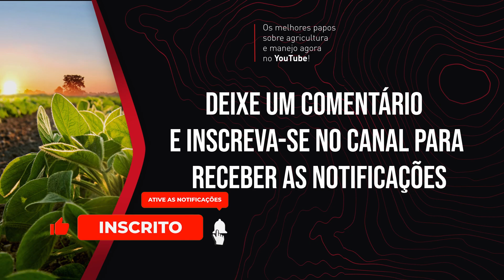IHARACast: Tendências e perspectivas para a safra de soja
Começou o plantio da safra de soja e perspectivas são boas! Apesar da alta de custos, os preços estão sustentáveis e há expectativa de produção recorde e rentabilidade positiva.

Fatores internacionais também interferem, como a quebra na safra dos EUA, clima na China e na Europa e desaceleração mundial.

Quer saber mais? Entenda o que pode impactar a sua rentabilidade nesta safra, em se tratando de mercado, no novo episódio do IHARACast “Proteja Seu Cultivo”.

🌱 Acesse também a página do Hora H da IHARA, com conteúdos exclusivos para você alcançar mais produtividade e lucratividade na lavoura